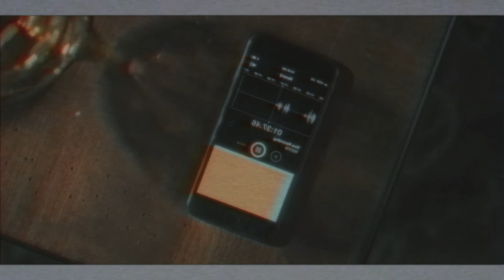🏚😖La maldicion de HILL HOUSE | 6 razones para verla SI O SI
La Maldicion de Hill House (The Haunting of Hill House) es una serie de televisión de terror sobrenatural estadounidense creada por Mike Flanagan, y se basa en la novela homónima de 1959 de Shirley Jackson. La serie se estrenó el 12 de octubre de 2018 y está compuesta por diez episodios.